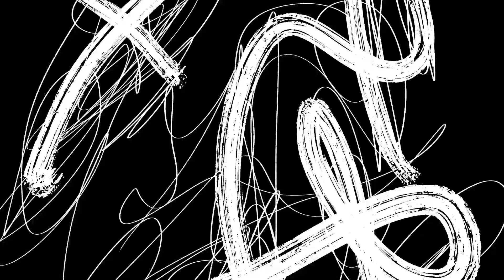Revealing the Secret 🤫 Behind the Swastik: Animal Trailer Analysis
The wait is over! Presenting the Official Teaser of the Animal. THE ANIMAL, YOU HAVE NEVER SEEN BEFORE! PRESENTING THE OFFICIAL TRAILER OF THE FILM ANIMAL. STARRING RANBIR KAPOOR, RASHMIKA MANDANNA, ANIL KAPOOR, BOBBY DEOL, TRIPTI DIMRI & SHAKTI KAPOOR.